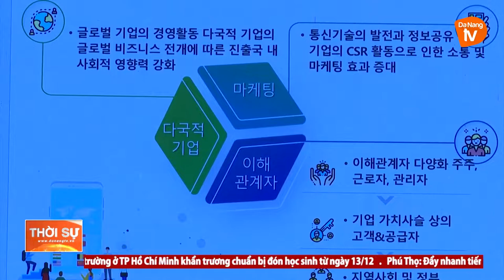DOANH NGHIỆP HÀN QUỐC TĂNG CƯỜNG HOẠT ĐỘNG CHIA SẺ TRÁCH NHIỆM XÃ HỘI